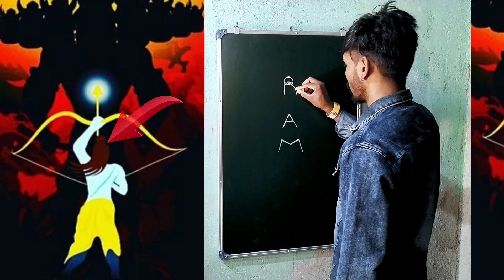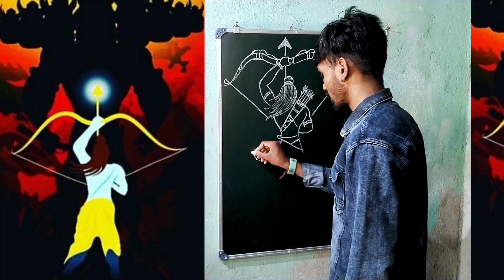Ram नाम से Shree Ram की Drawing कैसे बनाए😱 // full video// Ram Name Drawing //😱💯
Ram नाम से Shree Ram की Drawing कैसे बनाए😱 // full video// Ram Name Drawing 😱💯 Ram naam se Ram ki Drawing Banana Sikho//

Chalk Art// Blackbord Drawing// Name Drawing//
Naam se Drawing keise banaye